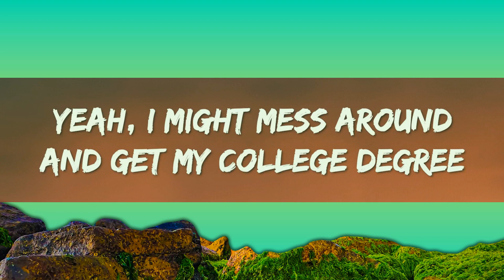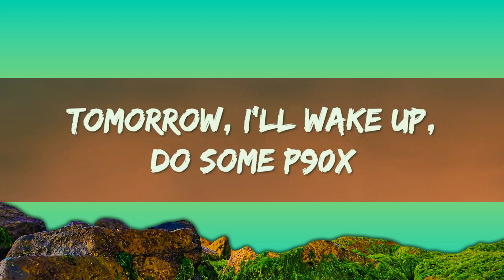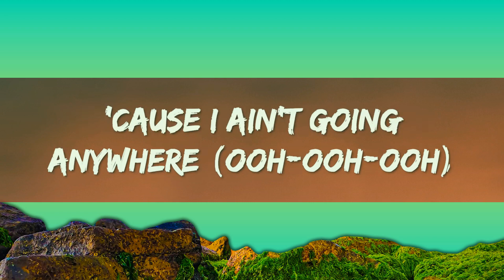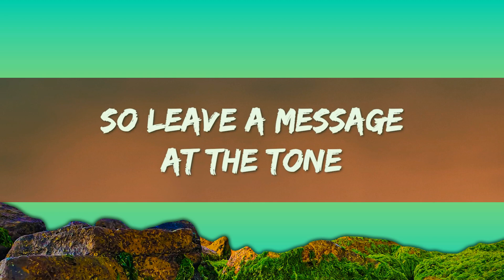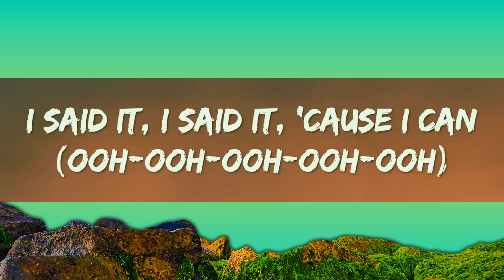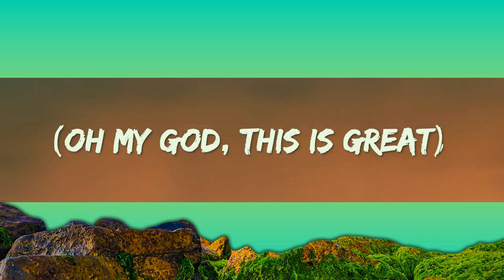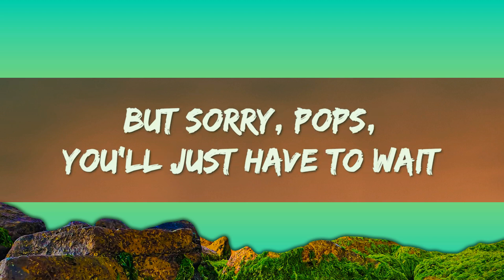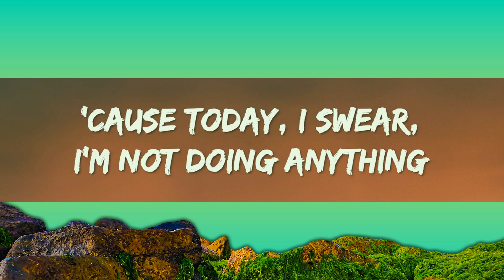Bruno Mars - The Lazy Song (Lyrics) | 1 Hour Version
Lyrics : Bruno Mars - The Lazy Song

[Chorus]
'Cause today, I swear, I'm not doing anything, uh

[Verse 1]
I'm gonna kick my feet up, then stare at the fan
I'll be lounging on the couch, just chillin' in my Snuggie
[Pre-Chorus]
Oh-oh, yes, I said it (Ooh-ooh)
I said it, I said it, 'cause I can (Ooh-ooh-ooh-ooh-ooh-ooh)

[Chorus]
Woo-hoo, woo-hoo, ooh
Nothing at all
Woo-hoo, woo-hoo, ooh

[Verse 2]
Yeah, I might mess around and get my college degree

[Pre-Chorus]
I said it, I said it, 'cause I can (Ooh-ooh-ooh-ooh-ooh)

[Bridge]
No, I ain't gonna comb my hair (Ooh-ooh-ooh)
'Cause I ain't going anywhere (Ooh-ooh-ooh)
I'll just strut in my birthday suit (Ooh-ooh-ooh)
And let everything hang loose (Ooh-ooh-ooh)

[Chorus]
Woo-hoo, woo-hoo, ooh
Nothing at all
Woo-hoo, woo-hoo, ooh